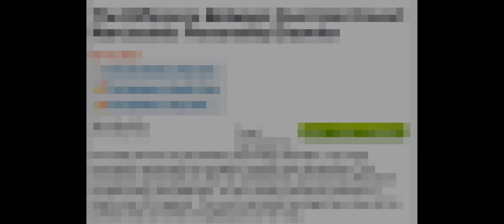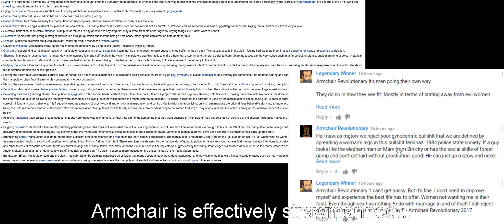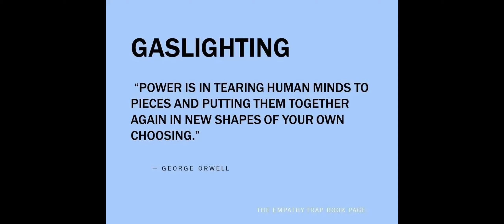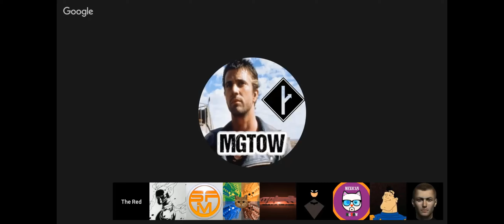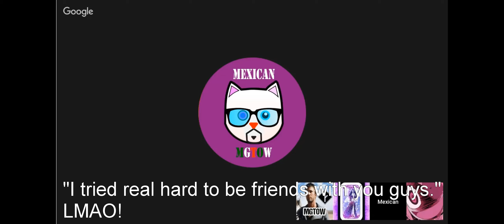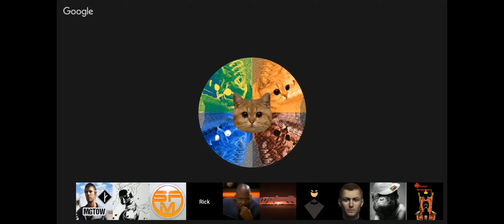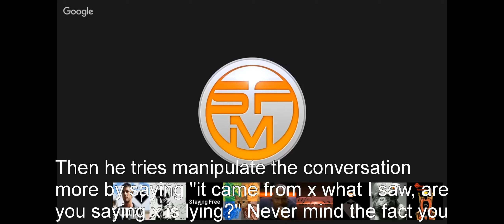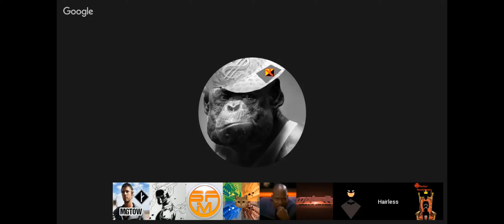Overt and Covert Narcissism - MONK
This video goes thoroughly into the effects and differences between overt and covert narcissism.